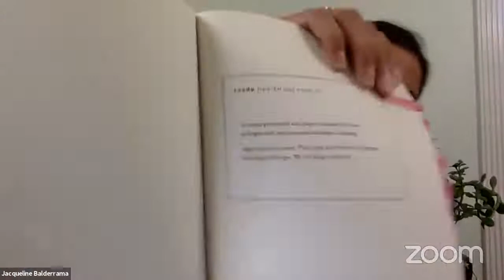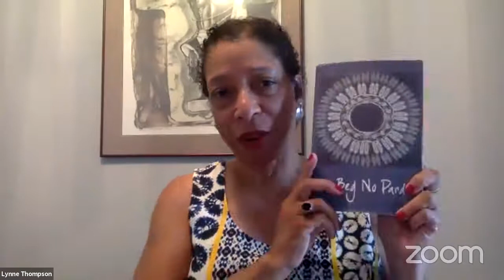Phosphorescence Poetry Reading Series - July 2021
Phosphorescence July 2021 featured poets:
Jacqueline Balderrama, Ida Stewart and Lynne Thompson

To Emily Dickinson, phosphorescence, was a divine spark and the illuminating light behind learning — it was volatile, but transformative in nature. Produced by the Emily Dickinson Museum, the Phosphorescence Poetry Reading Series celebrates contemporary creativity that echoes Dickinson’s own revolutionary poetic voice. The Series features established and emerging poets whose work and backgrounds represent the diversity of the flourishing contemporary poetry scene. The 2021 Series will be a virtual event to ensure the health and safety of participants. While we are disappointed not to gather together in Amherst, we are excited to connect with a global community of friends and writers.  Join us on the last Thursdays of each month to hear from poets around the world as they read their work and discuss what poetry and Dickinson mean to them.